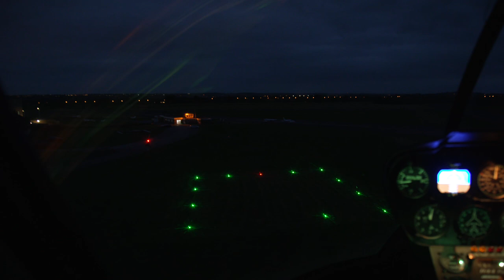Helipad LED Lights Night Sequence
This video shows the LED lighting installed at Nottingham Tollerton EGBN. This Lighting installation is of the same type which has been selected to be installed for the Lincs and Notts Air Ambulance helicopter, at the Pilgrim Hospital Boston Helicopter Pad.
JustGiving.com/campaign/PilgrimHelipadLights